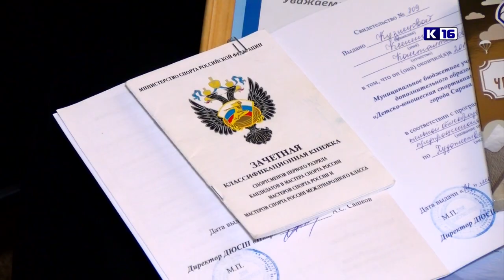Выпускной в спортивной школе «Икар»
Будущие чемпионы и мастера спорта собрались в зале Молодёжного центра. Выпускники спортивной школы «Икар» получили свидетельства об окончании обучения.